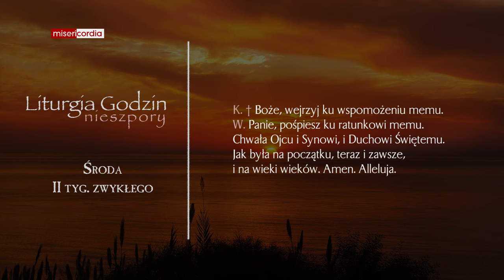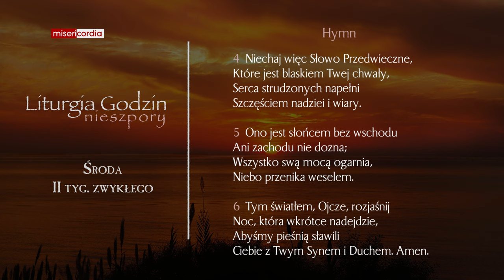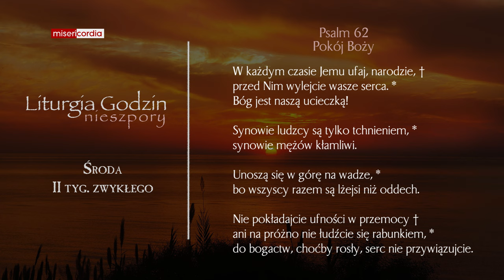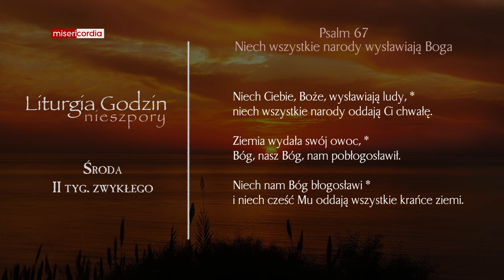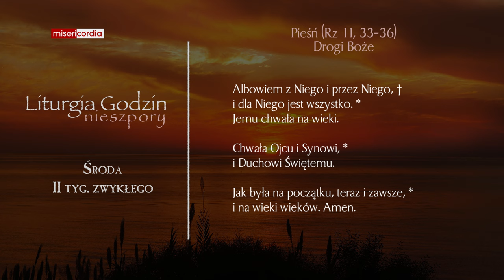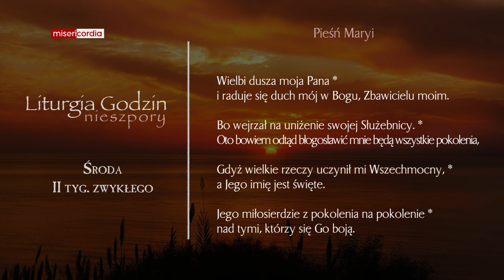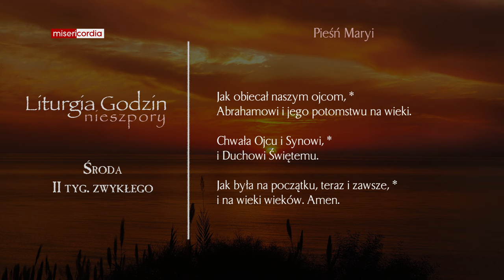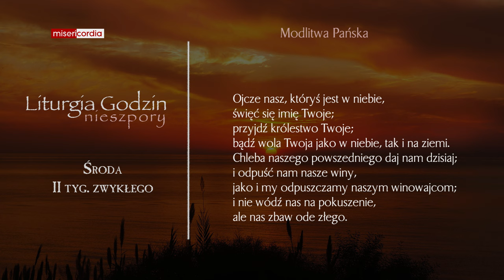Liturgia Godzin | Nieszpory | Środa, II tyg. zwykłego